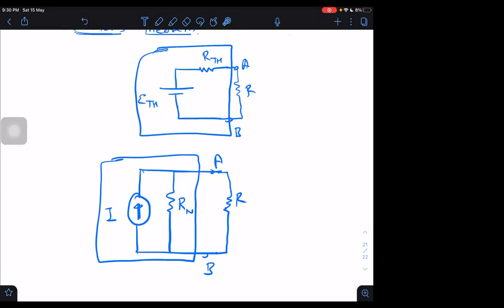Current Electrricity 8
Parallel Combination that doesnt look like parallel in first glance
Complex networks of cells as application of KCL
Ideal Ciurrent and Voltage source
Thevenins and Nortons Theorem